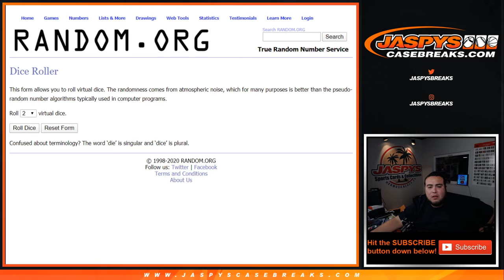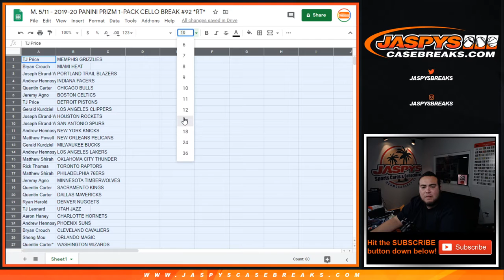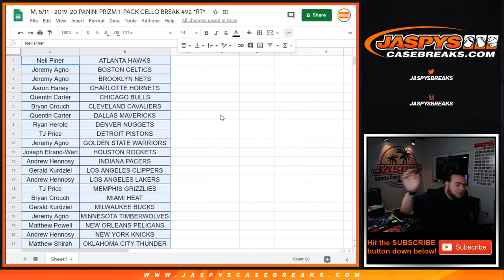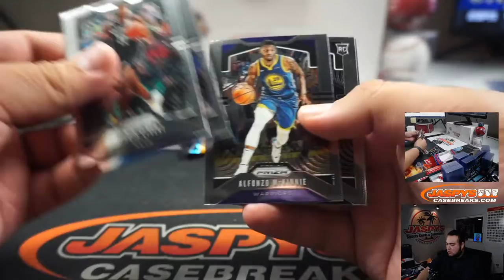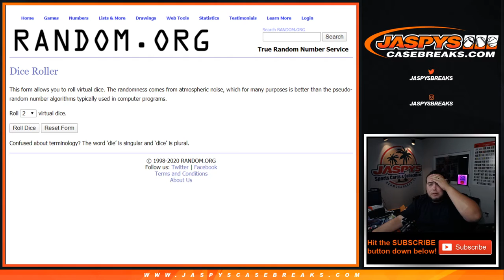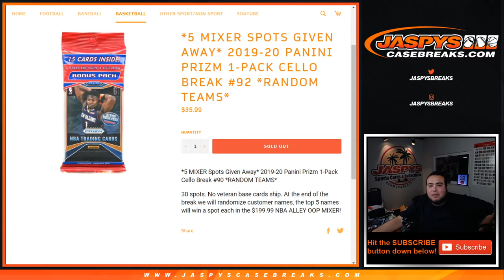M. 5/11 - 2019-20 PANINI PRIZM 1-PACK CELLO BREAK #92 *RT*